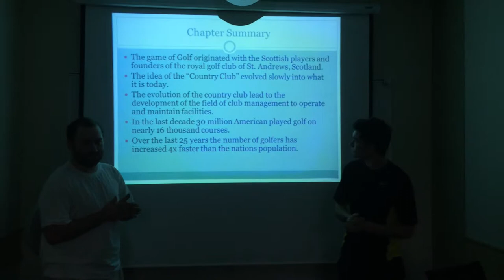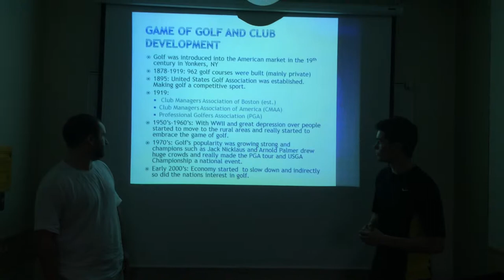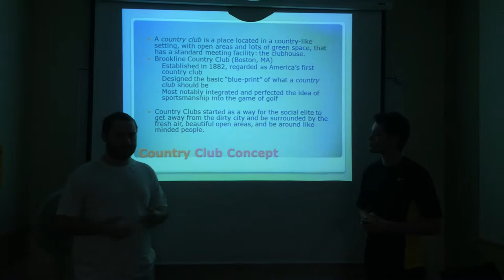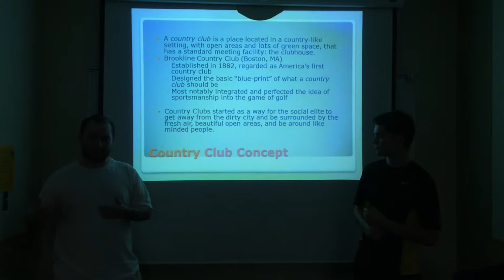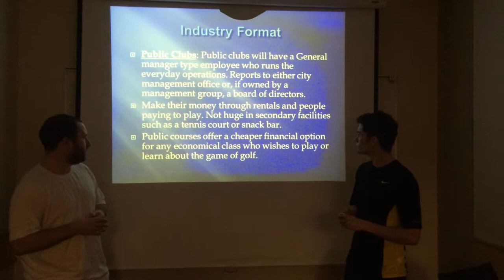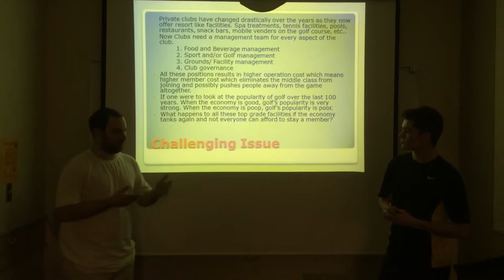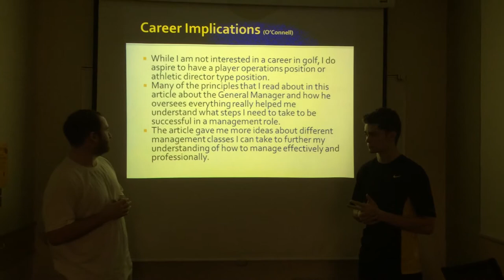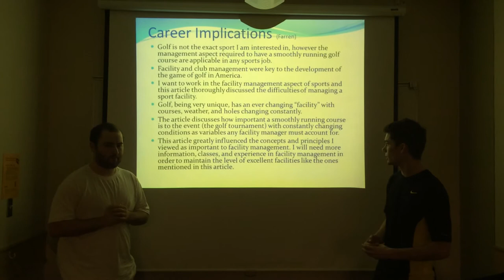Golf management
golf management chaz and pat